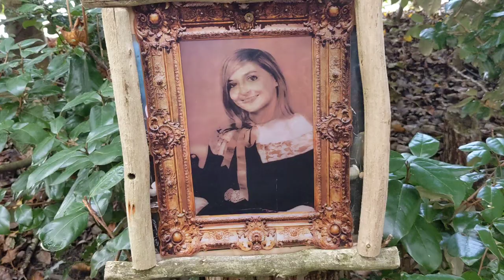Halloween Blackpool Zoo 2023